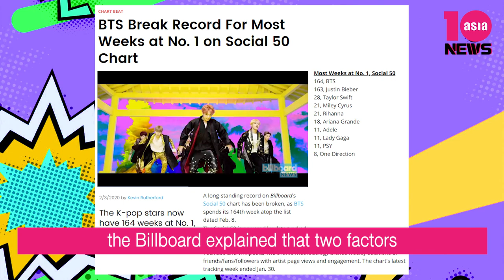[TV텐] 노아 박의 ‘헬로우 K엔터’ 방탄소년단, 빌보드 '소셜 50' 신기록 달성 (2월 2주)